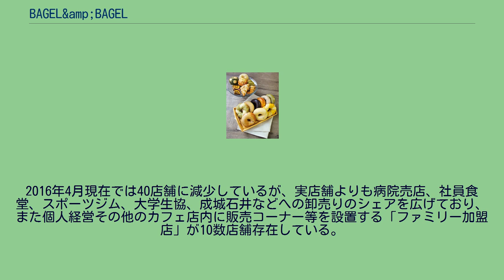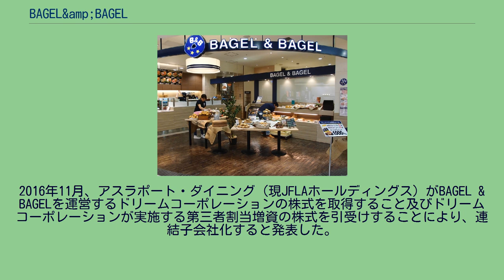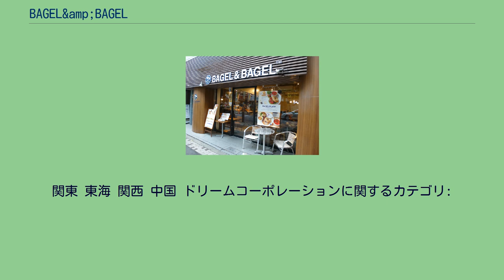BAGEL&amp;BAGEL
BAGEL & BAGEL（ベーグル・アンド・ベーグル）は、日本全国に約40店舗を展開するベーグル専門店チェーンである。
株式会社ドリームコーポレーション（現株式会社アルテゴ）が運営するベーグル専門店で、1997年4月15日に東京都新宿区新宿御苑に第1号店を開店した。
日本でのベーグル専門店としては、すでに1992年に開店したベーグルK等の先発企業があったが、ドリームコーポレーションでは2003年に店舗が30に達し、日本のベーグル専門店として店舗数第1位になったとしている。
BAGEL & BAGELの店舗は、2010年現在までは約70店ほど展開し、JR東日本グループのアトレ、エキュート、東京メトロのエチカ、メトロピア等のいわゆる駅ナカや、百貨店のいわゆるデパ地下、商社系のアウトレットモールなどへの出店が多かった。
2016年4月現在では40店舗に減少しているが、実店舗よりも病院売店、社員食堂、スポーツジム、大学生協、成城石井などへの卸売りのシェアを広げており、また個人経営その他のカフェ店内に販売コーナー等を設置する「ファミリー加盟店」が10数店舗存在している。
2016年3月には江坂店、同4月にはウィング川崎店、9月には渋谷ヒカリエ ShinQs店が新規オープンするなど、再び実店舗を増やす動きがみられる。
また過去には、日本航空や全日空の機内食やラウンジでもBAGEL & BAGELのベーグルが供されたことがあり、2008年の洞爺湖サミットで日本国政府専用機の機内食として採用されたこともある。
2016年11月、アスラポート・ダイニング（現JFLAホールディングス）がBAGEL & BAGELを運営するドリームコーポレーションの株式を取得すること及びドリームコーポレーションが実施する第三者割当増資の株式を引受けすることにより、連結子会社化すると発表した。
この件により創業20年目にして初のフランチャイズ事業に参入するため、2017年1月には神保町店を閉店し、改修工事を経てフランチャイズ加盟店向けトレーニングセンターとして2017年3月より運営開始の予定。
2018年7月、株式会社ドリームコーポレーションが、同じくアスラポート・ダイニングの連結子会社である株式会社モミアンドトイ・エンターテイメント及び株式会社フードスタンドインターナショナルを吸収合併し、株式会社アルテゴに商号変更した。
イートイン可能なカフェ店、テイクアウト専門の物販店に分類される。
恵比寿店（カフェ店）。
商業施設での出店傾向が高い中で唯一の路面店である。
東北 関東 東海 関西 中国 蒲田駅構内店（物販店）。
グランデュオ蒲田の駅構内にある。
関東 東海 関西 中国 ドリームコーポレーションに関するカテゴリ: